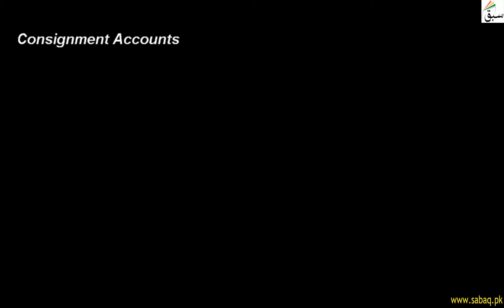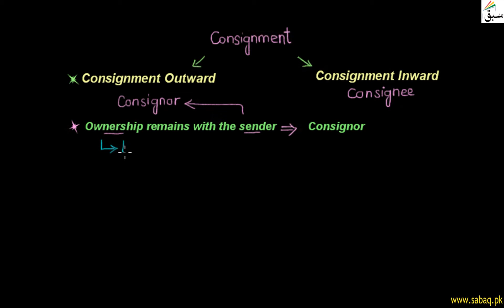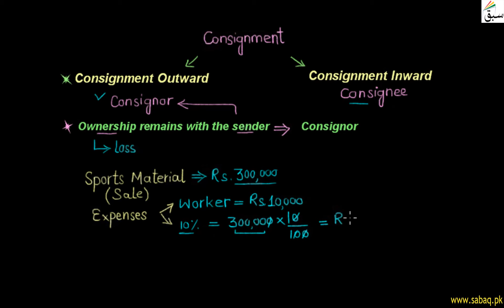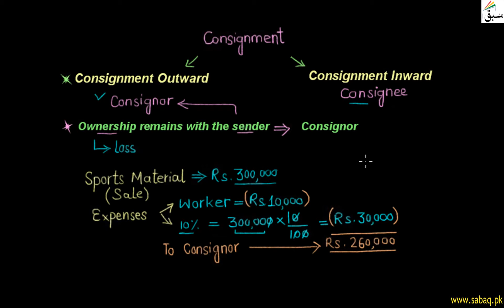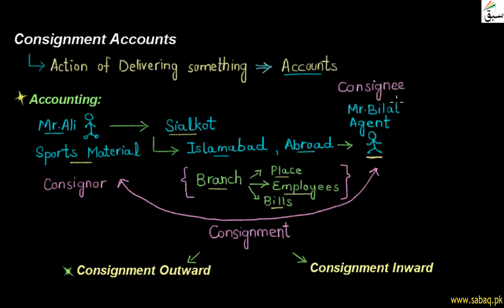Consignment Accounts, Accounting Lecture | Sabaq.pk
This video is about: Consignment Accounts. Practice tests and free video lectures for Physics, Chemistry, Biology, Math’s, Computer Science, English & more subjects are also available at Sabaq.pk. So, subscribe to Sabaq.pk/Sabaq Foundation now and get high marks in your exams.

CLASSES WE COVER AT SABAQ.PK / SABAQ FOUNDATION:

1. KG
2. Class 1
3. Class 2
4. Class 3
5. Class 4
6. Class 5
7. Class 6
8. Class 7
9. Class 8
10. Class 9
11. Class 10
12. Class 11
13. Class 12
14. Class 13
15. Class 14
16. MCAT
17. ECAT
18. CSS

BOARDS WE COVER AT SABAQ.PK / SABAQ FOUNDATION:

1. FBISE
2. Sindh Board
3. KP Board
4. Balochistan Board
5. Cambridge

STUDY MATERIAL WE OFFER AT SABAQ.PK / SABAQ FOUNDATION:

1. Physics Lectures
2. Chemistry Lectures
3. Mathematics Lectures
4. Biology Lectures
5. English Lectures
6. General Science Lectures
7. Computer Science Lectures
8. General Math Lectures
9. Accounting Lectures
10. Statistics Lectures
11. Advance Accounting Lectures
12. Cost Accounting Lectures
13. Practice Tests
14. Physics Practical
15. Chemistry Practical